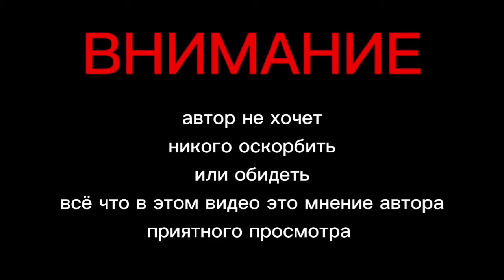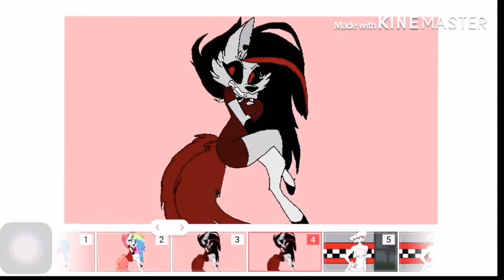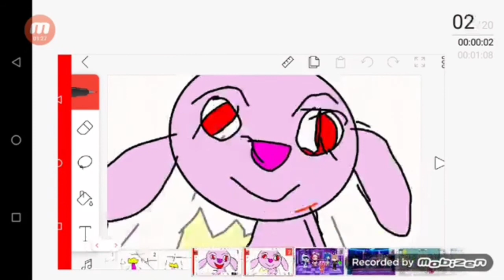Реакция на СЬЮХ #1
Привет, меня зовут Скрнпп, и я начинаю новую рубрику на этом канале, и просто у нас заканчиваются идеи, точнее у Полосатика, ну да ладно, всем приятно просмотра и удачи.